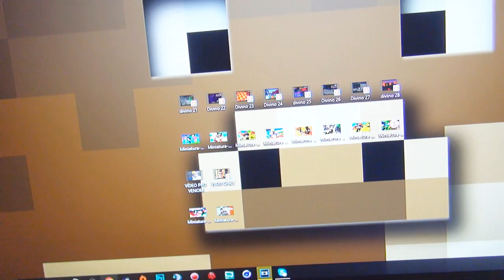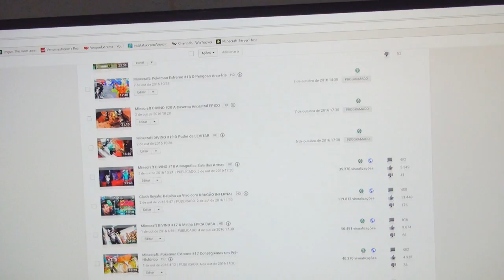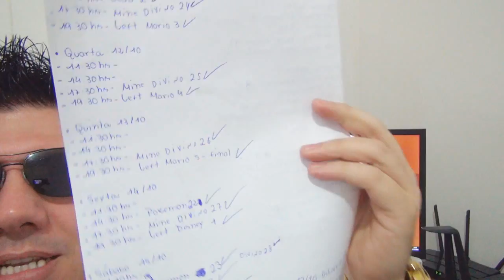CASA AMIGOS LEITÃO VIAGEM EPICA